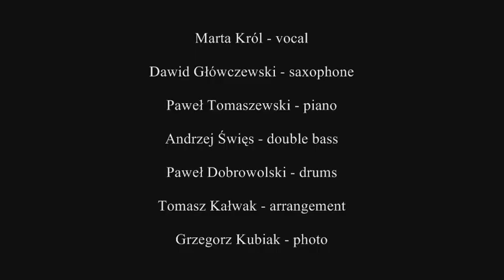Marta Król - The First Time Ever I Saw Your Face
Marta Król from "The First Look" album
Photography Grzegorz Kubiak

Tomasz Kałwak - arrangement
Dawid Główczewski - saxophone
Paweł Tomaszewski - piano
Andrzej Święs - bass
Paweł Dobrowolski - drums